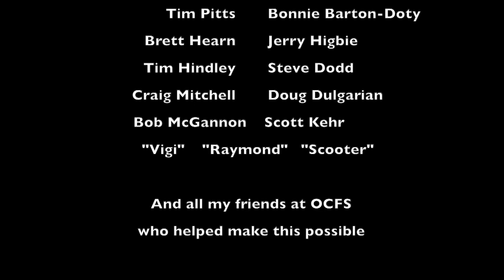Eight18Twelve - The Camera and The Voice of Orange County Fair Speedway Dan Barton and Tim Pitts..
Eight18Twelve - The Camera and the Voice- Thank You Dan Barton and Tim Pitts

 A tribute to the careers of Dan Barton and Tim Pitts..

This video Features OCFS modified racing action from 1999, commentary by Brett Hearn, Jerry Higbie, Tim Hindley, Steve Dodd, Hollywood Craig Mitchell, Charlie Donald, Ray Tarantino. Mike Vigiletti, Bob McGannon, David Werber, Scooter, Chris Schultz, Tommy Vigh, Bob and Gregg Sleight.

Inspired by a conversation with 2023 Jr. Miss OCFS Rilee Davies
On August 18,2012 Legendary Orange County Fair speedway announcer  Tim Pitts shared with me some wisdom about motorsports. A short while later I was visited by The original speedway videographer Dan Barton. Dan shared some thoughts and advice. A random stranger become a very inspirational figure to my life. Later that night , 8-18-12 Northeast Racing Videos was launched. Thank You Dan and Tim. I will never forget that day and all the good that has come from it.

On August 15,2023 I accepted a Television Production position. I'll now live a childhood dream. I'm not sure that ever happens if August 18,2012  never occurs.

My brother "The Jalopy Jet" Charlie Donald.
Ted Scmidt for pulling off a miracle needle in a hay stack act of kindness.
My Wife Jodi - For all the love and support to chase my dreams in auto racing.

Thank you Bobco -
 For taking the time to teach me, when others had given up.

A Northeast Racing Videos Production.
Produced by James Liegeot